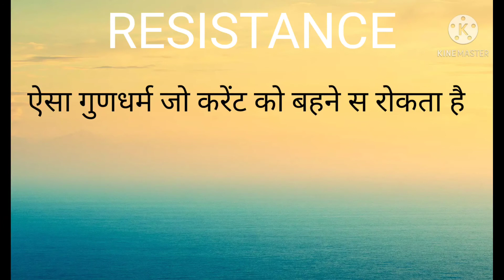current voltage and resistance in hindi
you learn about electricial

theory

and pratical

project